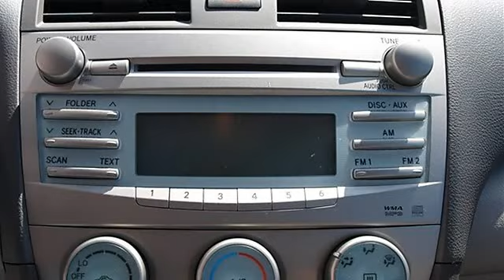0 - Classic Dealer Group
For Sale: 2009 Toyota Camry
VIN: 4T1BE46K29U373925
Engine: Gas I4 2.4L/144
Drivetrain: FWD
Transmission: Automatic
Mileage: 52,022
Color: Magnetic Gray Metallic (exterior) Gray (interior)

Features:
2009 Toyota Camry four doors Car.